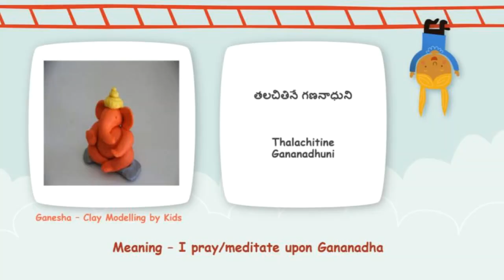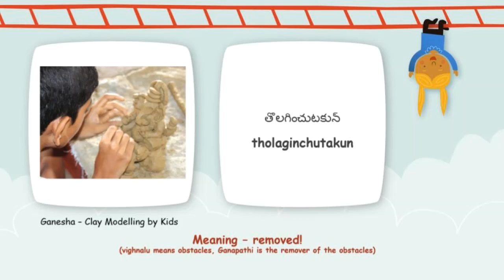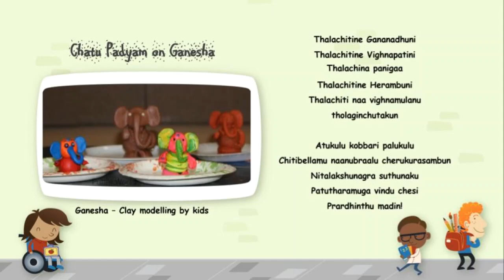'తలచితినే గణనాధుని' చాటు పద్యం 'పద్యబాలశిక్ష' | PADYAM on LORD GANESHA - PADYABALASIKSHA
మనం వినాయకుని వ్రతం చేసుకునేటప్పుడు ఆ పుస్తకం లో చివర్న కనిపించే రెండు పద్యాల్లో మొదటిది.  చాటు పద్యం ఇది. ఎవరు వ్రాశారో ఇంకా వెలుగులోకి రాలేదు.
ఈ వీడియో పిల్లలు ఈ పద్యాన్ని నేర్చుకునేందుకు వీలుగా కూర్చబడింది. చూడండి!
This is a very popular padyam but the poet is unknown.  Kids will love this Padyam as it is simple, with mentions of favourite food of Ganesha.

The concept of this video is Ganesha idols made by kids through clay - a very important message - going back to roots - loving mother earth - making environment our priority!